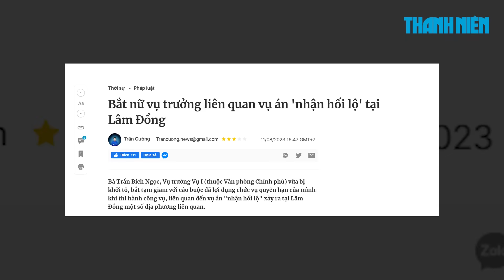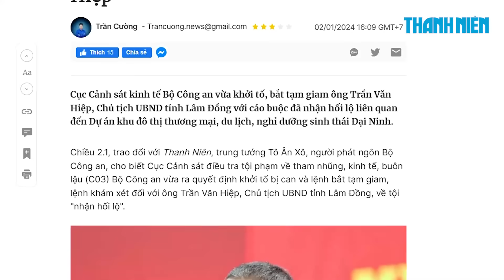Vì sao Chủ tịch UBND tỉnh Lâm Đồng Trần Văn Hiệp bị bắt?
Cục Cảnh sát kinh tế Bộ Công an vừa khởi tố, bắt tạm giam ông Trần Văn Hiệp (Chủ tịch UBND tỉnh Lâm Đồng) với cáo buộc đã nhận hối lộ liên quan đến Dự án khu đô thị thương mại, du lịch, nghỉ dưỡng sinh thái Đại Ninh.

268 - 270 Nguyễn Đình Chiểu, Phường Võ Thị Sáu, Q.3, TP HCM